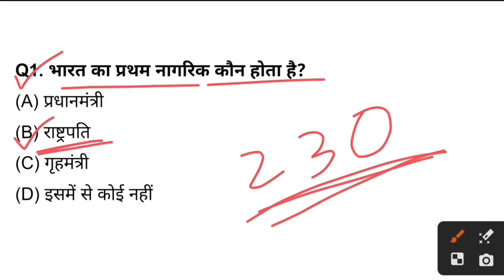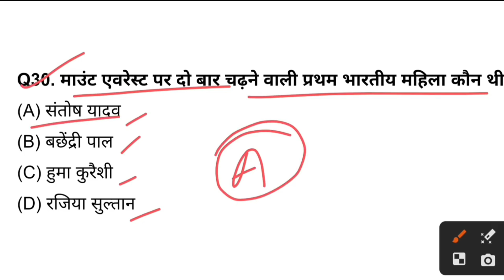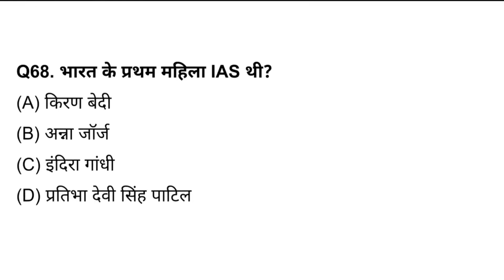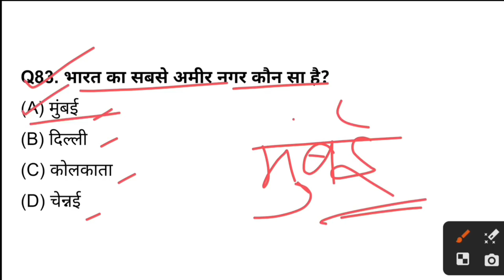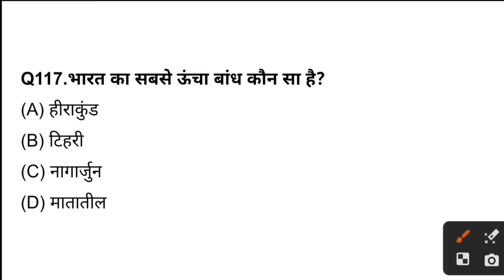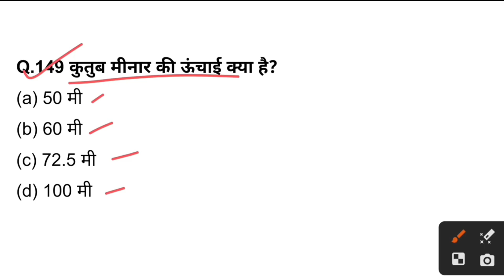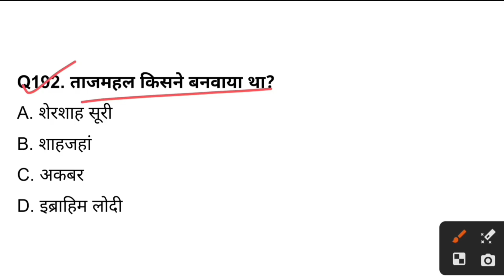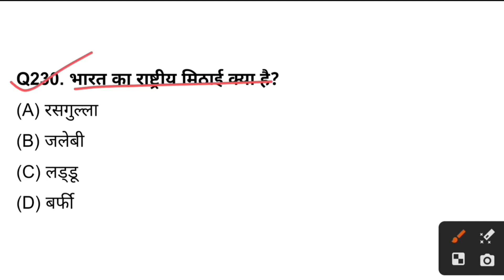Top 230 GK Questions in Hindi | current affairs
Hello Everyone,

In this video, we are going to learn Top 230 GK Questions with Answers | GK Questions in Hindi | current affairs | general knowledge questions that have been asked multiple times in various exams and are very helpful for all competitive exams.

Share 👉 ‎@Shivarajput184

Top 230 India GK Question and answer
India GK Question and answer
India GK Question and answer in Hindi
World GK Question and answer
World GK Questions in Hindi
GK Questions and Answers
GK Questions
World GK 2024-25
GK Question
GK Question and Answers Hindi mein
GK ke question
GK GS
GK Quiz
GK in Hindi Current Affairs 2024-25
GK in Hindi 2024-25
GK in Hindi Question
GK in Hindi for CBSE
MCQ GK Questions in Hindi
General Knowledge
General Knowledge Questions and Answers
General Hindi for Competitive Exams
GK Current Affairs 2024-25
GK Current Affairs 2024-25 in Hindi
GK Current Affairs in Hindi
Daily GK Current Affairs in Hindi
230 GK Questions
GK Important Questions and Answers
Important GK Question and Answers
General Knowledge Interesting Questions
All India GK Most Important Question
GK India Questions and Answers
Top 230 India GK gk Questions and Answers
Lucent General Knowledge Questions
Lucent General Knowledge
India GK Previous Year Question Paper
General Knowledge Key
All over Competitive Exams
GK Questions in Hindi 2024-25